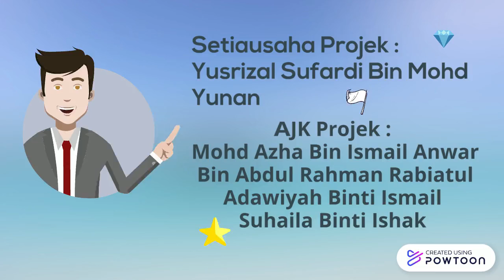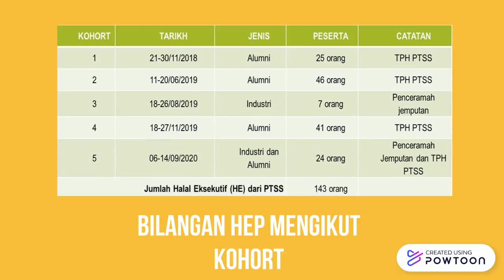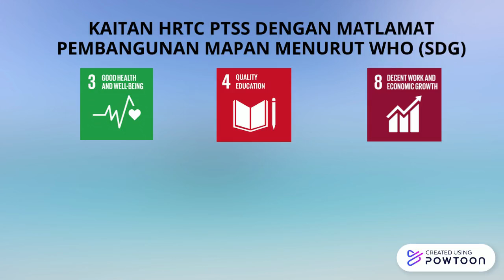HALAL RESEARCH AND TRAINING CENTRE PTSS